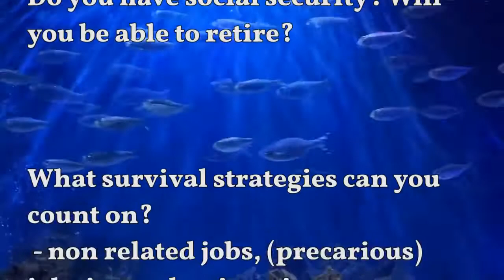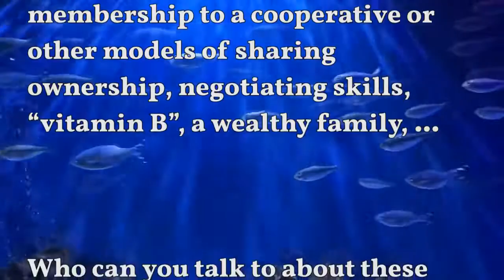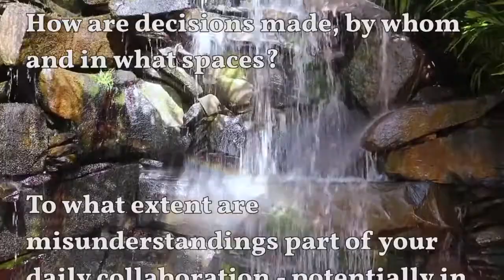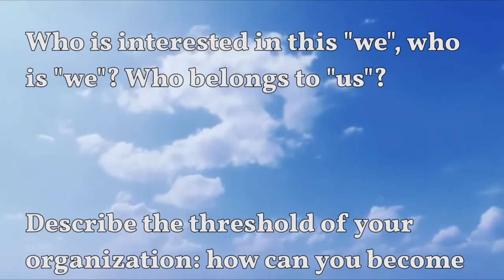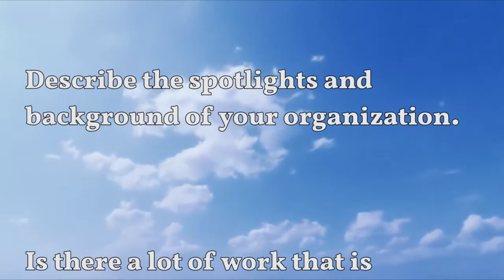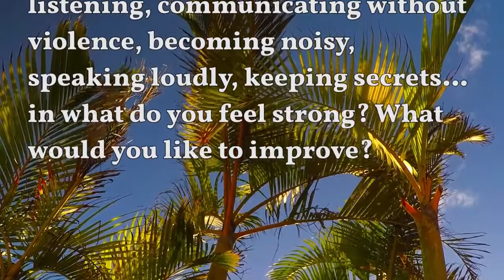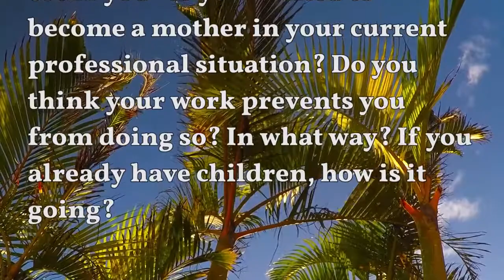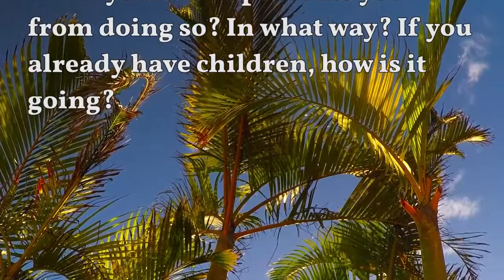UR_EU Berlin Embassy - Cosed Doors Prompts